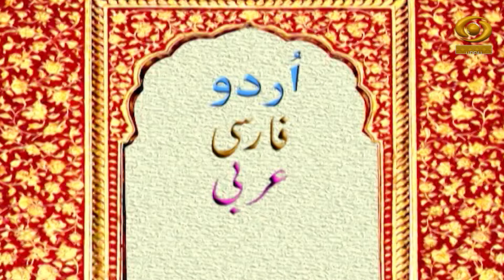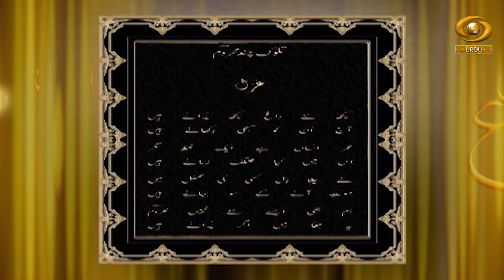Aftab-e-Sukhan EP 06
تذکرہ سخن و سخنور اور موسیقی سے مزین پروگرام "آفتاب سخن"